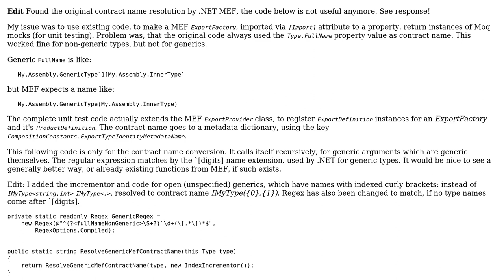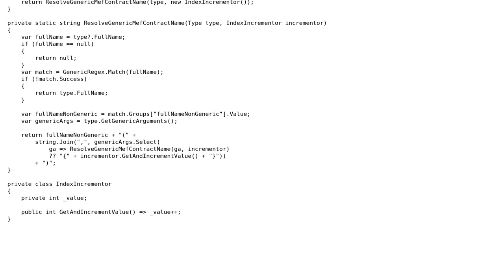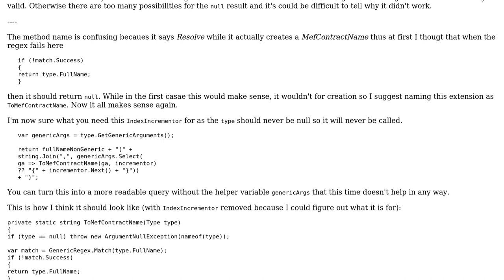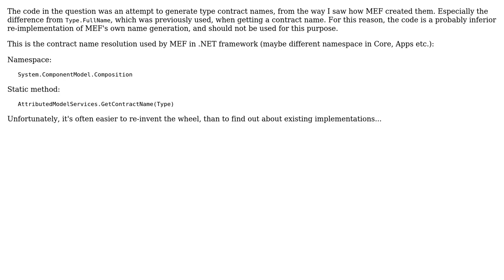Code Review: Retrieve generic contract names for Managed Extensibility Framework (2 Solutions!!)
Code Review: Retrieve generic contract names for Managed Extensibility Framework

With thanks & praise to God, and with thanks to the many people who have made this project possible! | Content (except music & images) licensed under CC BY-SA | Music | Images & others | With thanks to user t3chb0t user Erik Hart and the Stack Exchange Network Trademarks are property of their respective owners. You are responsible for your own actions.